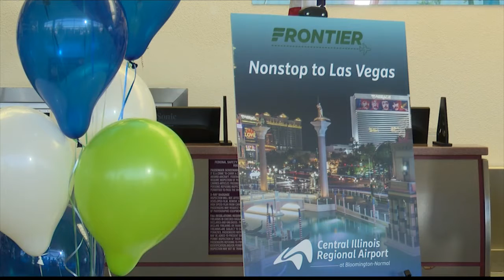CIRA adds non stop flight to Las Vegas